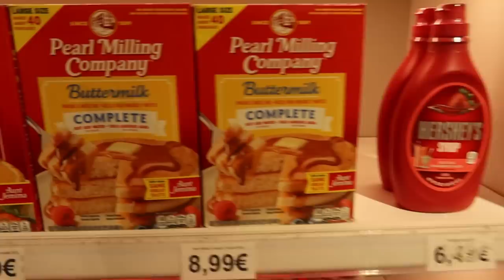Getting Autumn ready: Shopping-Tag & Haul, New Nails // Weekly Vlog 99 | Sabrina Sterntal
Hallo September und hallo herbstvlog - wir starten gemeinsam in die neue Jahreszeit und gehen erstmal shoppen. Ich besorge mit euch die letzte finale Deko, sowie ein paar Badeprodukte bei LUSH und American Candy aus dem Snack-Shop. Zudem werden auch meine Nägel endlich herbstfit gemacht... und damit bin ich bereit für den Herbst, ihr auch?

Alles Liebe, Sabrina